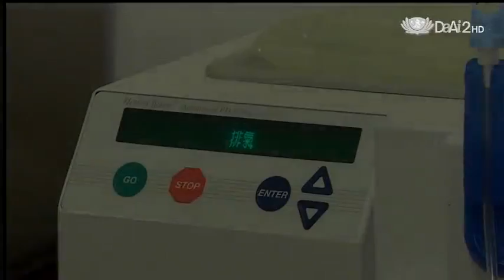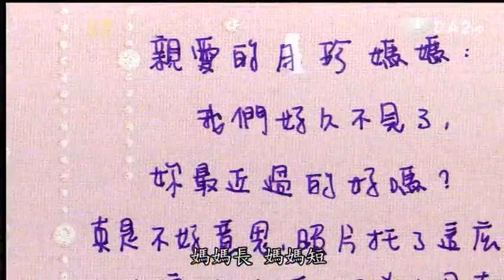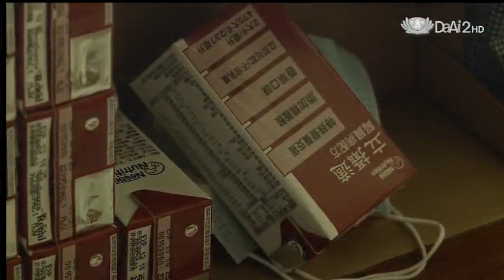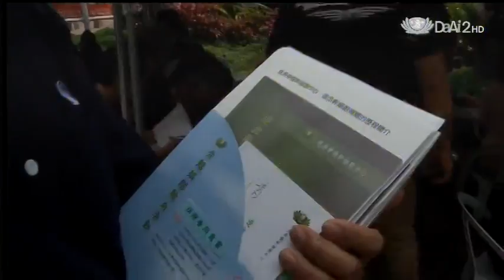20130528《草根菩提》牽掛